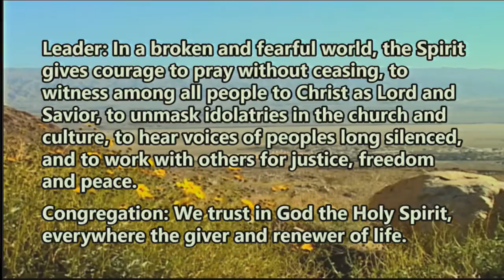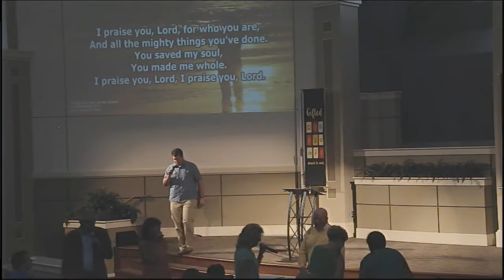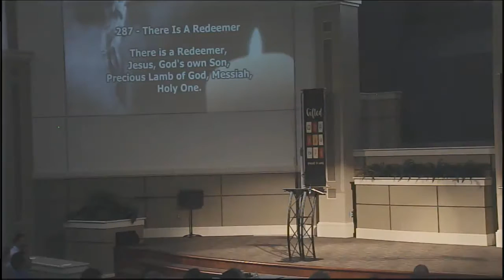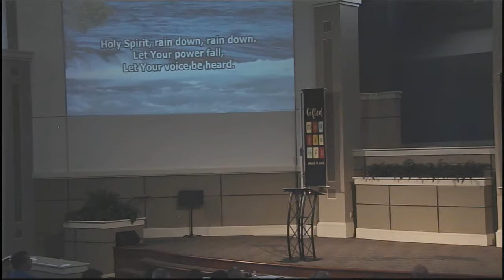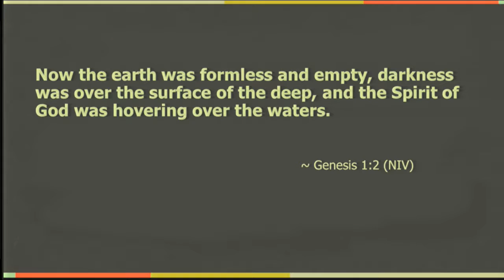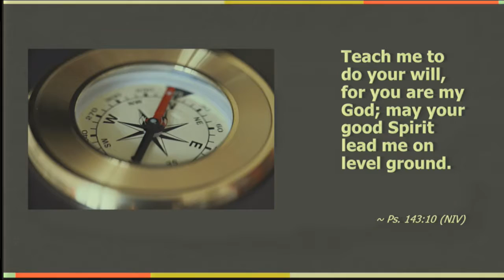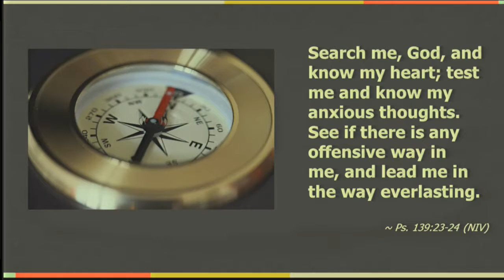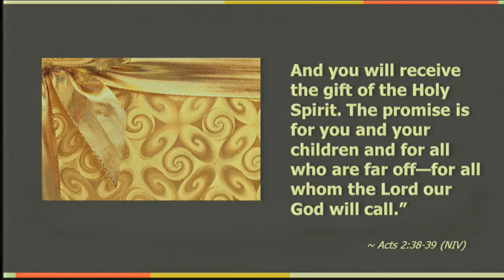The Giver - Gifted P5 -- Jody Vickery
Sermon: The Giver
Series: Gifted
Speaker: Jody Vickery
Date: Aug 7, 2016